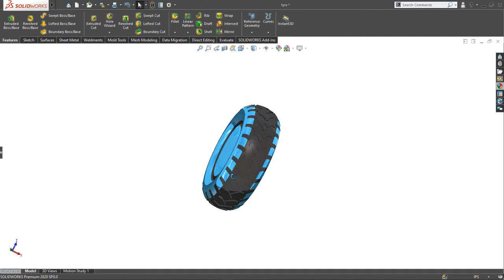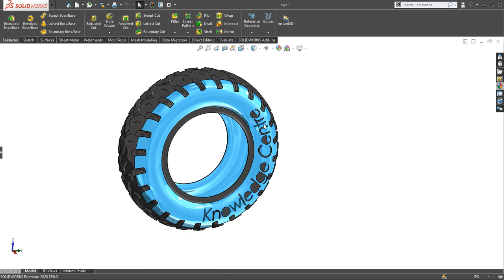SAE BAJA Vehicle Tire 3D Model in Solidworks.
Friends its takes a lot of time, effort, hard work, and Skill to make these videos.

But Your One Subscription Will be a Great Motivation for Me.

I Welcome All Your Valuable Comments & Feedback,
If you are Looking for a person who can design a project for you - There you are at the Right Place.
Thanks.